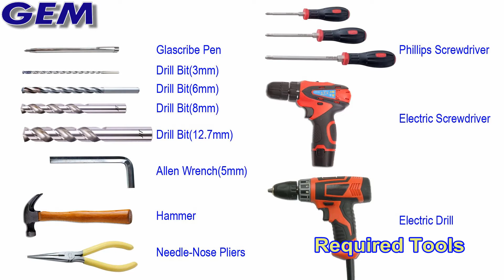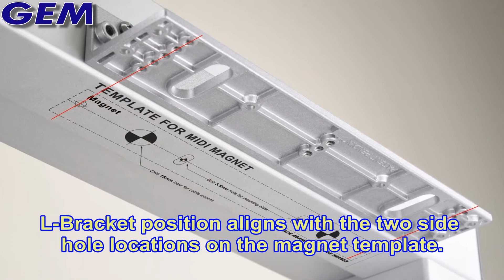GEM 600+L英文版3分鐘